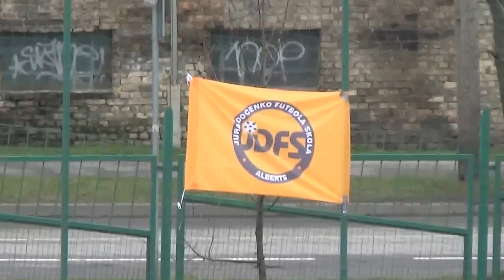JDFS Alberts 1 liga vs Jekabpils 4 04 2015